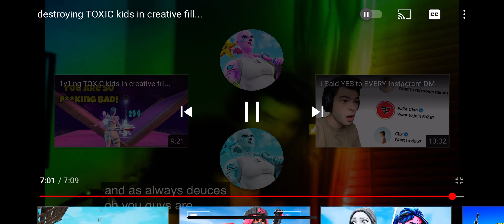15 May 2021